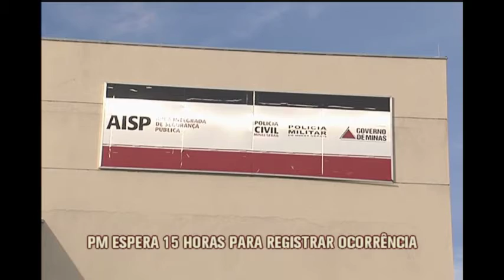PM espera 15 horas para registrar ocorrência em Contagem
Quinze horas para registrar um boletim de ocorrência! Essa foi a peleja da PM na delegacia de plantão de Contagem, na Grande BH. A alegação é de que houve muitos flagrantes de ontem pra hoje. O delegado considerou tudo normal.